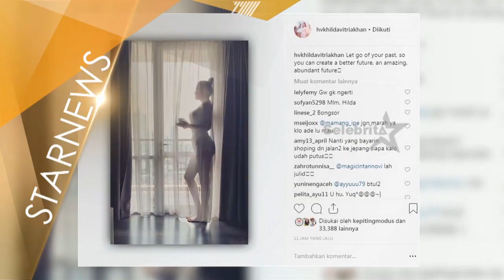Billy dan Hilda Dikabarkan PUTUS?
SELEBRITA PAGI,
Rabu, 27 Februari 2019
 "SELEBRITA PAGI"
TAYANG SETIAP HARI SENIN-MINGGU
PUKUL 07.15